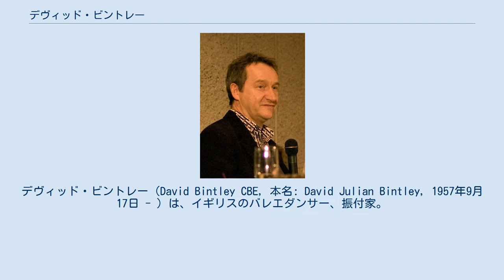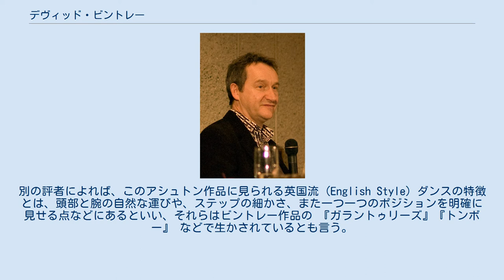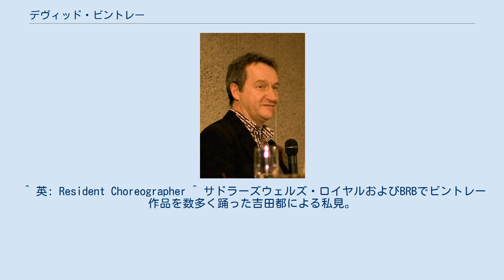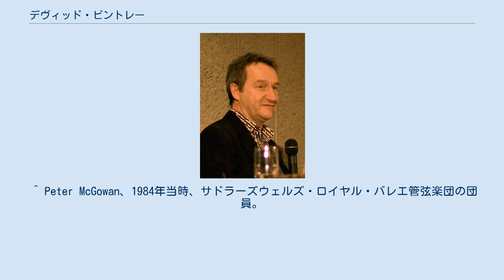デヴィッド・ビントレー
ロイヤル・バレエ学校出身の人物
デヴィッド・ビントレー（David Bintley CBE, 本名: David Julian Bintley, 1957年9月17日 - ）は、イギリスのバレエダンサー、振付家。
 1995年から2019年までバーミンガム・ロイヤル・バレエ団（BRB）の芸術監督を務めた。
2010年から2014年までは、日本の新国立劇場舞踊芸術監督を兼務した。
 振付家としてこれまでに50作近いバレエ作品を生み出している。
作曲家に新規に作曲を委嘱してつくった作品は10を超え、これは21世紀に活躍するバレエ振付家の中では際立って多い。
 英国ウエスト・ヨークシャー州の町・ハダーズフィールド生まれ。
両親は製図を本業とするジャズの演奏家であり、子供のときからジャズの生演奏を聴いて育った。
4歳のときに初めて舞台を観て、将来は劇場に関わる仕事に就くことを決心したという。
やがて地元ハダーズフィールドのオードリー・スペンサーに舞踊を習い始める。
このほかコメディアンの早口口上や歌謡に挑戦したこともあった。
 1974年、ロイヤル・バレエ学校の上級学校に入学。
在学中からロイヤル・バレエ団の創設者ニネット・ド・ヴァロアに目をかけられ、振付を奨励された。
1976年の卒業と同時にサドラーズウェルズ・ロイヤル・バレエ団（現在のBRB）に入団し、アシュトン 『リーズの結婚』 シモーヌ役、ド・ヴァロワ 『チェックメイト』 赤のキング役など、キャラクターダンサーとしての役を多くこなした。
1984年には 『ペトルーシュカ』 のタイトルロールを踊り、同年のローレンス・オリヴィエ賞を受賞。
ダンサーとしては公式な引退公演はなく、1993年の出演が最後だったと見られている。
 振付は1978年、20歳で作った 『異邦人』 を処女作として、以降毎年1〜2作をサドラーズウェルズ・ロイヤルで発表していった。
1983年〜85年は同バレエ団の常任振付家、1986年から93年まではロイヤル・バレエ団の常任振付家を務めた。
1988年にロイヤル・オペラハウスで初演された 『ペンギン・カフェ』 は代表作の一つとなる。
1993年から約1年間はフリーランスの振付家としてサンフランシスコ・バレエ団など複数のバレエ団で振付を担当した。
1995年、引退したピーター・ライトの後を継いでバーミンガム・ロイヤル・バレエ団（旧サドラーズウェルズ・ロイヤル・バレエ団）の芸術監督となった。
 新国立劇場では2005年に 『カルミナ・ブラーナ』 を上演したことが機縁となり、2008年9月芸術参与に就任。
同年11月に新作 『アラジン』 を発表した。
参与としての2年間の準備期間を経て、2010年9月、牧阿佐美の後任として同バレエ団の芸術監督に就任した。
2014年9月に任期を終え、大原永子にその座を引き継いだ。
 『エドワード2世』 『アーサー』 など歴史上の人物を題材にした物語バレエ、『ガラントゥリーズ』 などの純粋な舞踊作品、古典バレエの再振付・新演出など、幅広く手掛ける。
使用する音楽はモーツァルトなどの古典のほか、20世紀〜現代のイギリスの作曲家によるもの、ジャズなどさまざま。
作品の雰囲気は毎回異なり、意識的に変えているのではないかとの観測もあった 自身が尊敬する振付家として、アシュトン、バランシン、フォーキン、クランコの名前を挙げている。
特にバランシンは作曲家に委嘱して音楽そのものを作り出した点を評価すると話しており、1993年に渡米してサンフランシスコ・バレエ団に赴いたのも純粋にバランシンが好きだったからだという。
 一方、ド・ヴァロワとアシュトンの二人については、「…自分の祖父母のような存在。温かく、抑圧的なところがなく、二人を深く尊敬していた」と話す。
アシュトンについて、BRBの芸術監督となった直後のビントレーは、1970年以前のアシュトン作品に代表される「英国流のダンス」が近年のロイヤル・バレエ団では失われつつあると述べた上で、その再興をBRBの課題の一つに挙げていた。
別の評者によれば、このアシュトン作品に見られる英国流 (English Style) ダンスの特徴とは、頭部と腕の自然な運びや、ステップの細かさ、また一つ一つのポジションを明確に見せる点などにあるといい、それらはビントレー作品の 『ガラントゥリーズ』『トンボー』 などで生かされ...